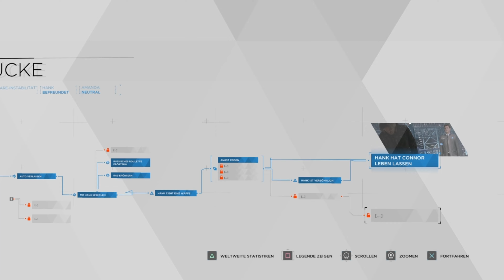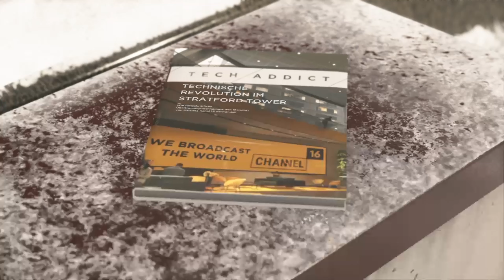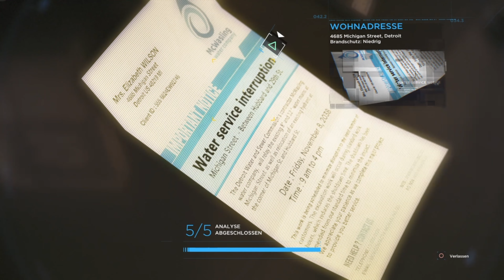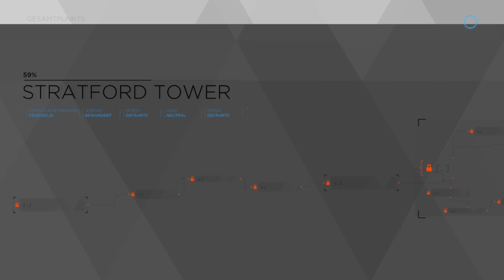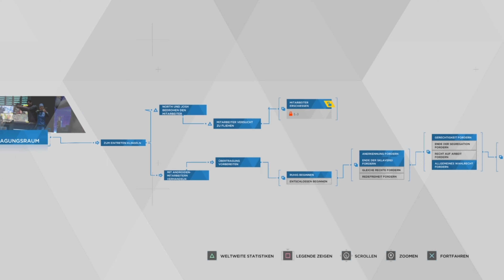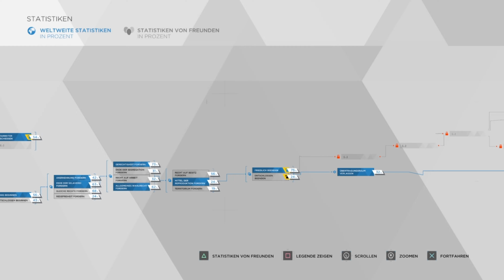Detroit Become Human | #12 Oberation: Eine Botschaft (4k / Full HD)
Detroit: Become Human ist ein vom französischen Entwicklerstudio Quantic Dream zuerst exklusiv für die PlayStation 4 entwickeltes und von Sony Interactive Entertainment veröffentlichtes Action-Adventure. Am 12. Dezember 2019 wurde das Spiel im Epic Games Store für Windows veröffentlicht. Am 18.